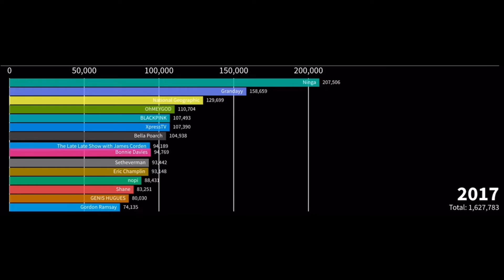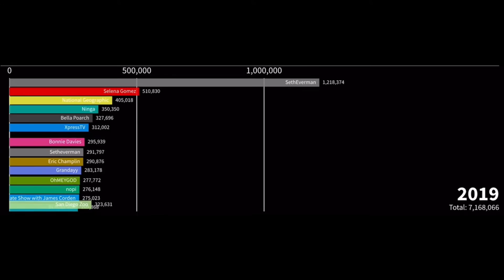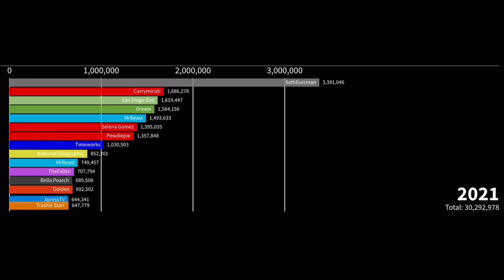Top 15 Most Liked Comments On Youtube 2017-2021